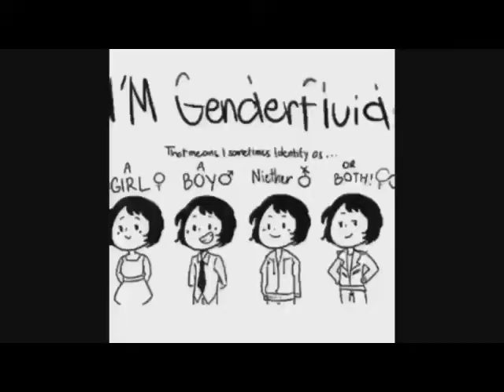Phineas & Herb Cro Intro (WARNING: EARRAPE!)